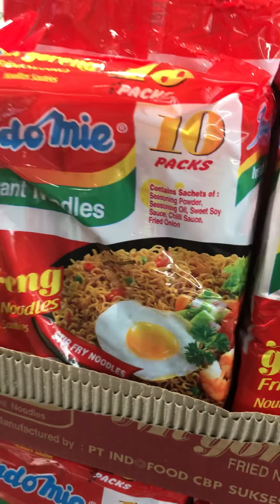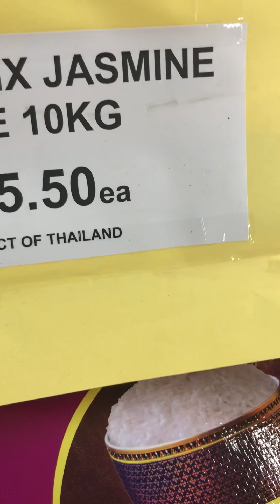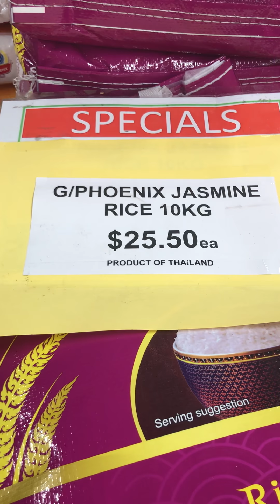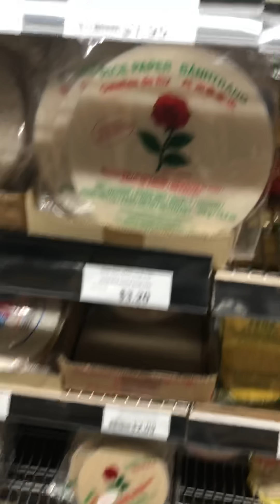GROCERY PRICES IN BRISBANE AUSTRALIA